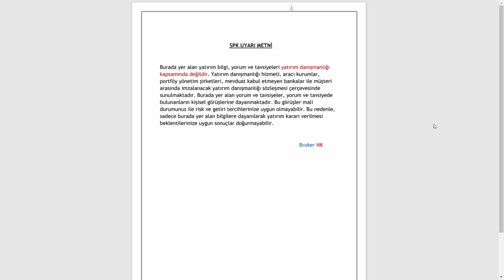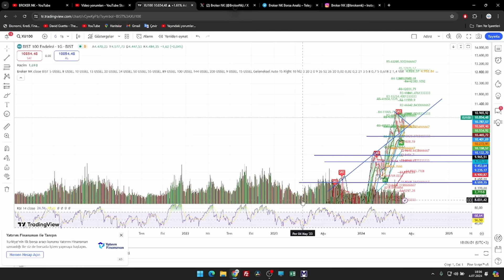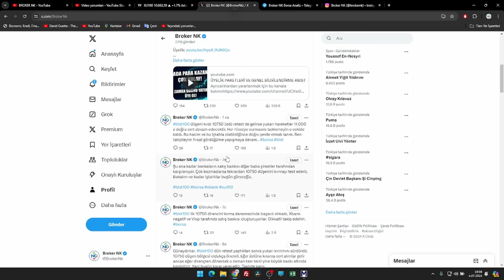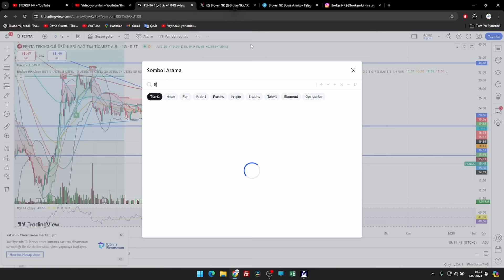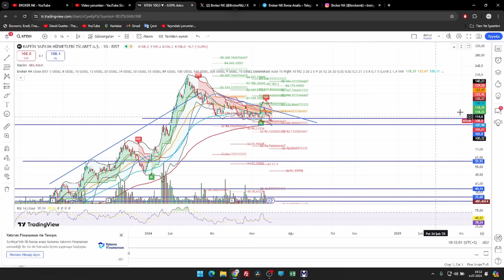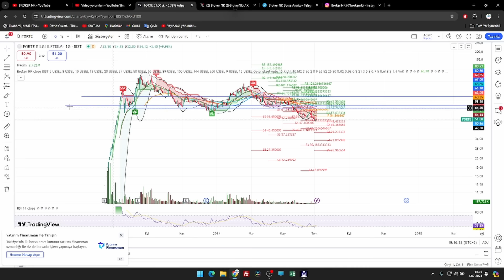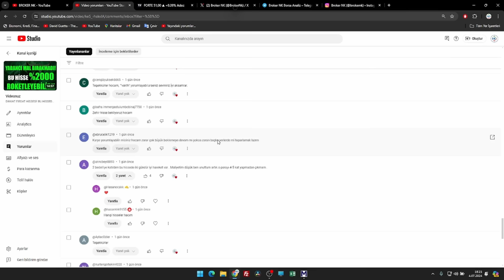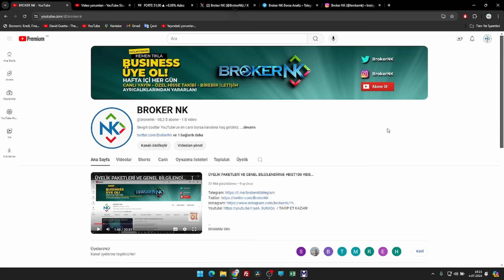DİKKAT! BIST100 DÜŞEN DİRENCİNİ KIRDI! 3 TANE DETAYLI HİSSE ANALİZİ İLE!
Bu videoda BIST100 BIST30 PENTA KFEIN FORTE HİSSE lerinden bahsedilmiştir. Borsamızın Teknik ve temel analiz çalışmaları ile kısa ve orta vade hedefler verilmiştir. Yükselecek hisse potansiyellerinden bahsedilmiştir.